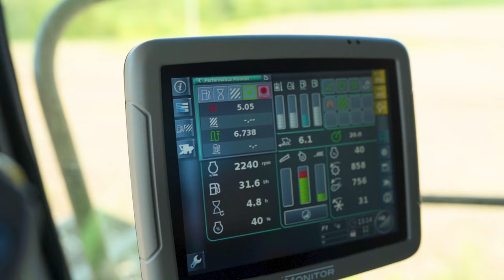Deutz-Fahr C9306 TS Combine Harvester With Tracks / DF 7250 TTV / DF 8280 TTV/ DF 6115C GS / Baltem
Test drive with new generation Deutz-Fahr tractors on first rainy day.
Side-by-side harvesting on 2nd day. Agrosky/Topcon GPS in action. Both machines had BISO 7,5m vario headers.

Video made by Baltem AS - Deutz-Fahr official importer in Baltic Countries.